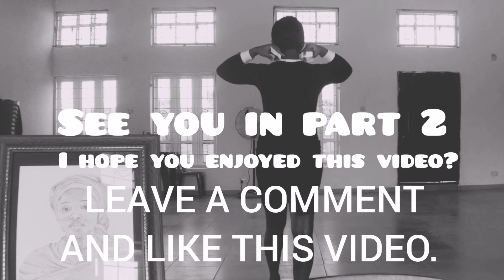HOW TO WAIT FOR RESULTS (WHAT TO DO WHILE WAITING FOR BAR FINALS RESULT( NIGERIAN LAW SCHOOL) PT. 1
The period between the writing of exams and the release of results is one of the most tasking periods in a person's life.

Especially if it involves qualifying exams.

For students of the Nigerian law school, who have spent years in the university and are in the final stage of getting qualified to practice in the Nigerian bar, this is an exceptionally hard period.

Part 2 is where the juice is.
However, part 1/ is fundamental because it creates a foundation of understanding of what to do while waiting for the finals exams.

My apologies about the video mix...
I'm not counting number of times that I tried to record it.

A list of some of my videos.

2)How to Ace bar finals (Well, hear from me and others how we made first class):

3) Ten ways on how to change your life : How I am doing mine.💪🏾👏🏾

4) First Appearance in court.

7) Toxic masculinity: What I saw when I went to prison.

12) Spicy noodles challenge. I'm Yoruba.

14)  I'm Gemini .Zodiac signs???
My take.

15) Concealed Impotency and marraige
Nigerian Law, biblical & societal Implications.

18) YOU ARE NOT MARRIED UNTIL YOU ARE MARRIED

19) WIVES V MOTHERS 1